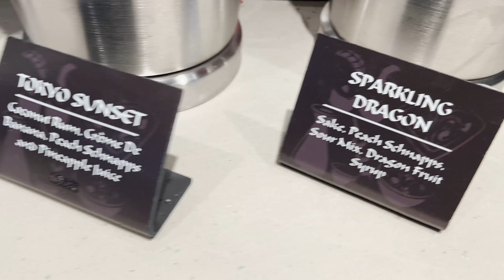✨Tour completo no Disney EPCOT! Um dia no parque e as melhores atrações!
Dia de visitar o Disney Epcot!!! Mais um parque incrível da Disney!
Mostramos tudo no vídeo, confere aí.